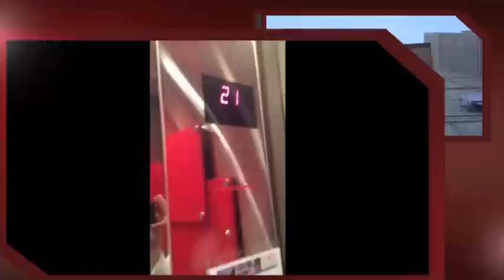Amazen Chef Creations x Mosaic Penthouse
Private Chef Service, Chef Michael Cortez, Penthouse Suit 29th Floor

All menus are customizable, and vary depending on the number of people and type of function, i.e., (sit down/ plated, or buffet style).  I can work with any budget and I do all types of private chef functions, both formal and casual such as, Wine Dinners, Healthy To-Go Meals, Corporate Functions & Special Occasions such as Birthday, Rehearsal Dinners, Weddings & Anniversaries.
•1st Place People's Choice Westside Chefs Throwdown  2011
• Medal Culinary Arts Hot Food Competition 2010
• Medal Culinary Arts Cold Food Competition 2010
• Medal Culinary Arts Cold Food Competition 2009